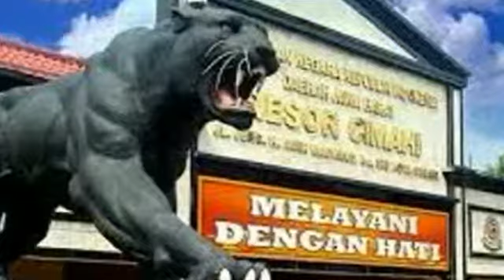Deklarasi Anti Hoax Karyawan PT. Bajubang Gasindo